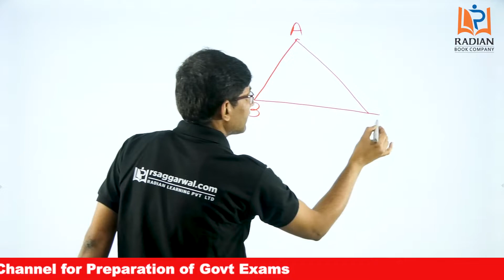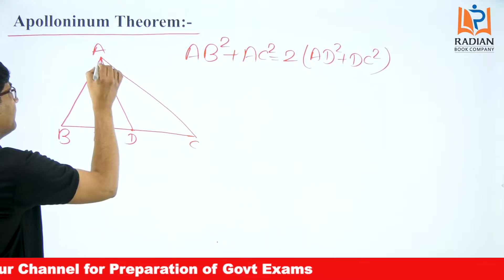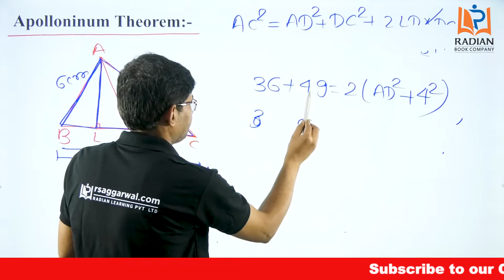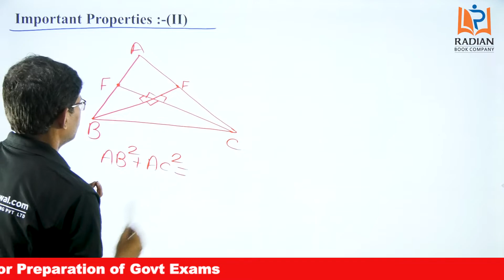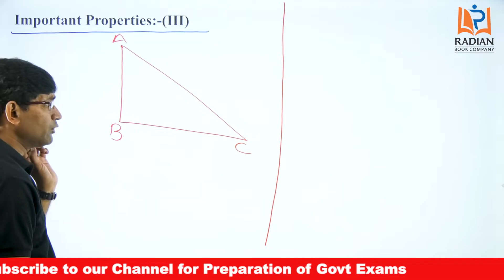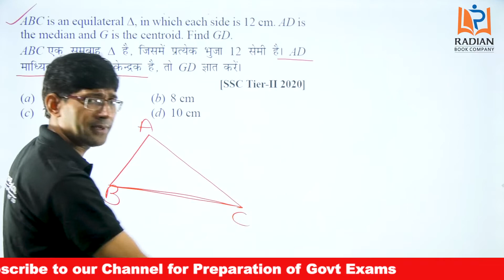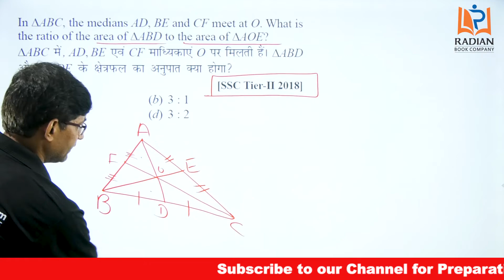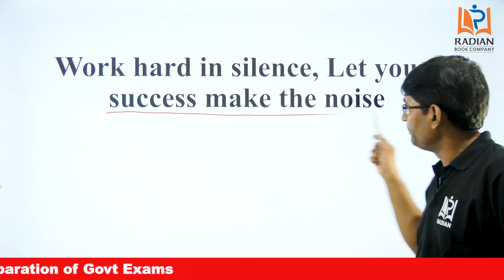Centroid of the Triangle - Geometry | Part-6 | SSC, CDS, Railway, State Exams | Radian Learning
Hello Students!!👋👋

रेडियन लर्निंग में आपका स्वागत है! इस वीडियो में नितेश सर आपको त्रिभुज का केन्द्रक- रेखागणित से जुडी सभी महत्वपूर्ण बातों के बारें में बता रहे है जो की सरकारी  परीक्षा के उम्मीदवारों के लिए बहुत उपयोगी है। अधिक जानकारी के लिए यह वीडियो देखें।

Welcome to part 6 of Geometry Classes. In this video, Maths expert Nitesh Sir has discussed the concept of Centroid of Triangles and solved several questions on the same. The centroid is the centre point of the object. The point in which the three medians of the triangle intersect is known as the centroid of a triangle. It is also defined as the point of intersection of all the three medians.Watch this video today to ace up your preparation for all the upcoming competitive exams.

0:00 Introduction
3:21 Apolloninum Theorem
16:58 Important Properties
37:45 Question practice

Vastunisth Samanya Hindi
Samanya Budhi evam Tarkshakti